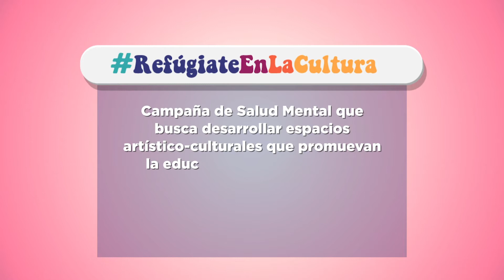Entrevistas de Bolsillo - Eusamar Maidana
Hoy en nuestro ciclo “Entrevista de Bolsillo” presentamos a “Eusamar Maldana”, que esta tarde, nos presentan su tema “Los empampados”; una canción escrita por Edith Ariana Pérez Collao que cuenta la historia de los pampinos que se perdían en el desierto, producto del traslado de una oficina a otra. Esta creación, aparte de ser una historia de nuestro norte, rescata nuestra identidad y patrimonio y conmemora la vida de quién fue “El Empampado Riquelme”.